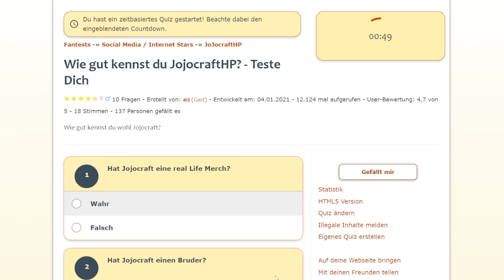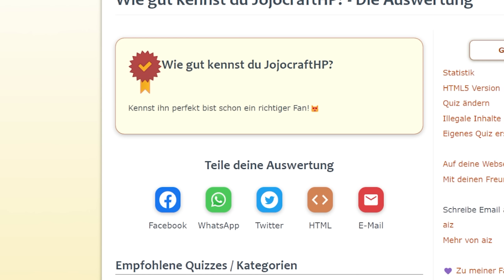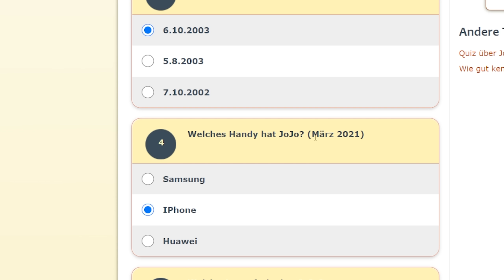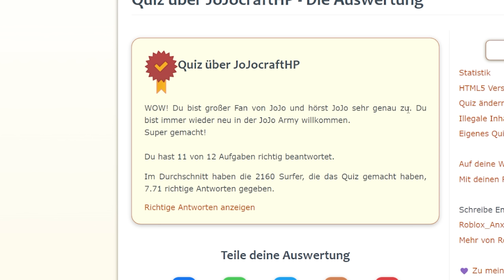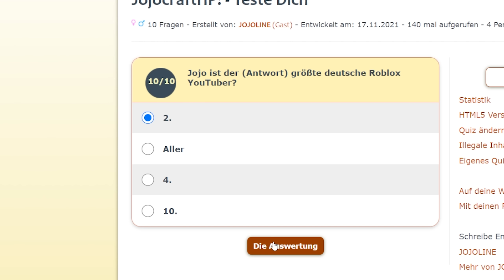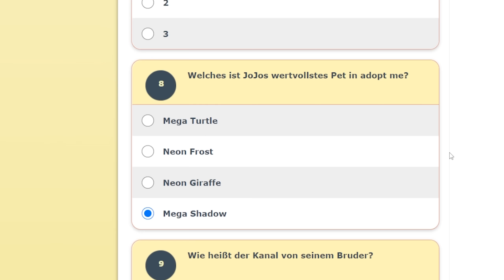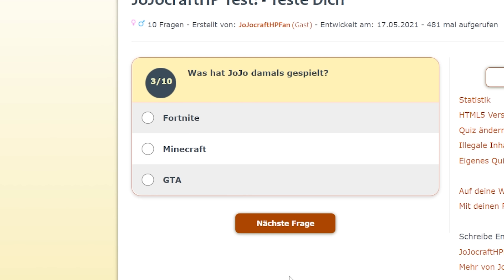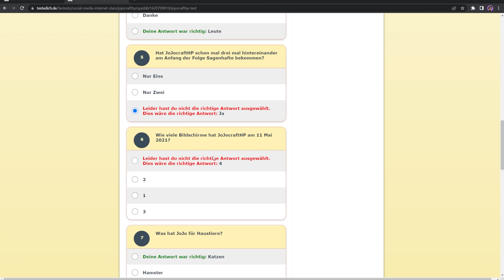Das JoJocraftHP QUIZ! Weiß ich alles über mich Selber? Teste dich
In diesem Video mache ich ein paar coole Teste dich von mir und schaue ob ich alles über mich selber weiß!
🌈Roblox Gruppe (Roblox Shop) ¹